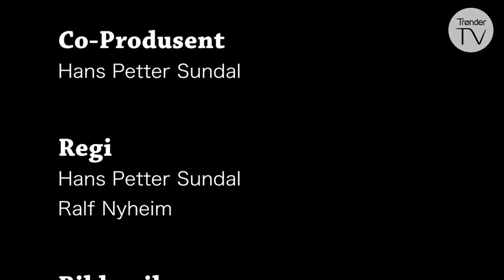Fjøsvisa - Hans Rotmo - Lunheim samfunnshus 2014